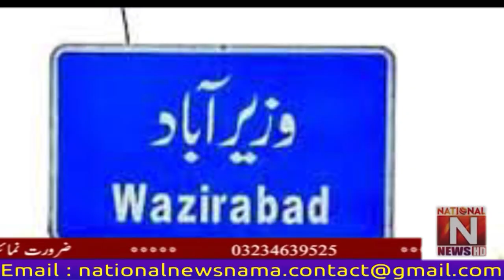Wazirabad: During the search, 20 liters of alcohol was recovered from the accused named Elyas Masih